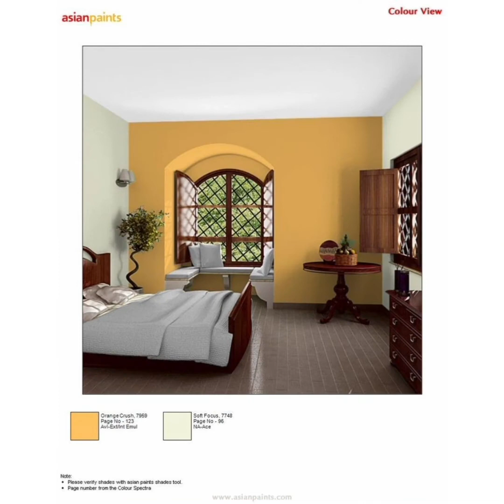Modern Wall Colour Combination idea/Living Room wall/House wall/Bedroom wall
This Channel Is All about the Latest Interior Design and Ideas Videos. We Try To Help Our Viewers To Create There Home Interior With Stylish And Modern Designs